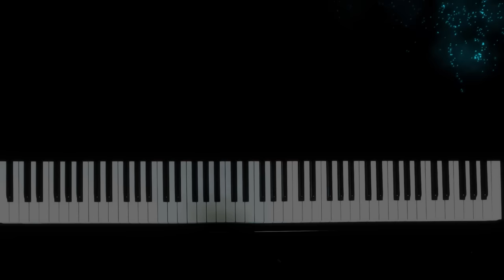범인은 바로 당신이야! 명탐정코난(Detective Conan) 메인 테마 피아노 연주 (piano cover)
예전에 그랜드피아노로 연주했던 명탐정 코난을 다시 재편곡해서 연주해보았습니다. 즐겁게 감상해주세요. 감사합니다.

Piano Info)
Yamaha Baby Grand C1
Yamaha CLP675 PE